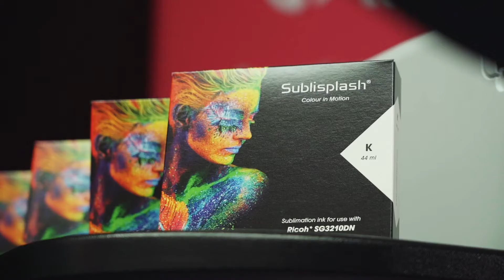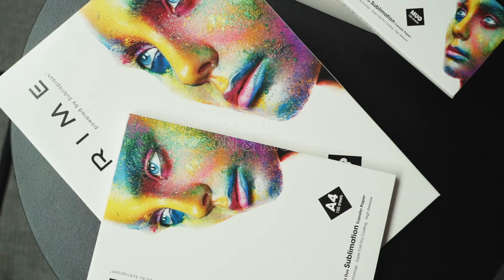The Legend Returns | Ricoh SG 3210DNw | Sublisplash Ink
Sublisplash is proud to present our sublimation ink offering for the Ricoh SG 3210DNw. This latest generation Ricoh follows on from the legendary SG 3110DN. We also showcase the Sublisplash Driver and Subli Prime paper to provide you with the most reliable sublimation package on the market.